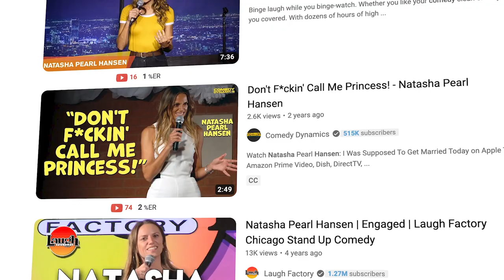The Power of Brand Partnerships: How Natasha Pearl Hansen Elevated Her Comedy Career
Welcome back to another exciting episode of the Blitz Growth podcast! In today's episode, we have the incredibly talented comedian Natasha Pearl Hansen joining us. Not only is she hilarious on stage, but she has also built an impressive personal brand that extends far beyond comedy.

Natasha has ventured into the world of podcasts, events, and memberships, and even created a unique breakup gift registry.

We dive deep into how she turned her personal brand into a thriving business, discussing the various products and services she has created, as well as the incredible opportunities she has seized along the way.

Get ready to be inspired as we explore Natasha's journey and the valuable lessons she has learned. Let's jump right into it and welcome Natasha Pearl Hansen to the show!

➡️GUEST LINKS
- Name: Natasha Pearl Hansen

Timestamps:
[00:00:00] Intro

[00:02:37] Comedian creates partnerships for brand recognition.

[00:06:11] Over-blanketing dilutes brand; seek targeted partnerships.

[00:10:27] Following Honeyfund, investing, building startup, brand partnerships.

[00:13:26] Exhausting but beneficial: Connecting with industry peers.

[00:15:39] Building in public helps gain traction and credibility.

[00:20:40] Time blocking is important, but stay creative.

[00:24:55] On stage, pivot, make fun, read room, confident. Don't care about noes, surround yourself with supportive people.

[00:27:03] Dream of working with NPH Squared someday.

⭐About:
Hi, I'm Jack Paxton, and we are interviewing the world's top founders & creators to share their stories.
I've also done it myself, starting software companies & marketing agencies.
Since 2011 I've profitably spent over $200M on ads, marketing strategies, experiments and made a ton of mistakes, wins, and losses, which I'll be sharing!
Tune in for training, interviews, success stories, and more.